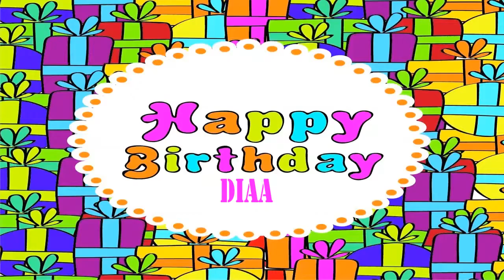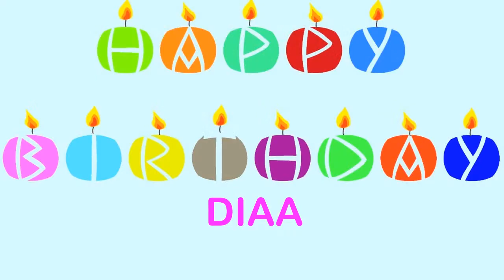Diaa Wishes & Mensajes Happy Birthday